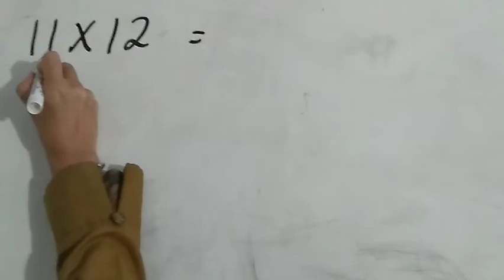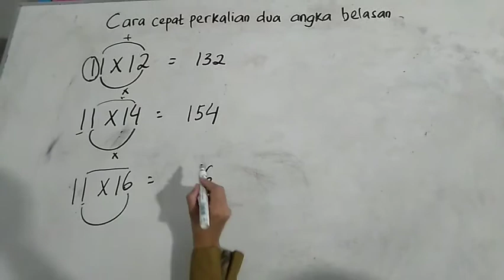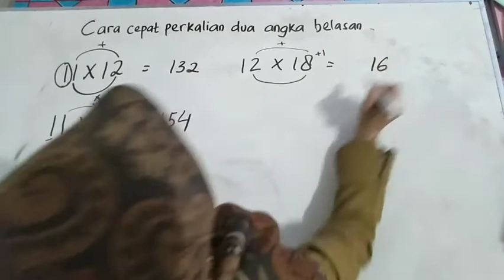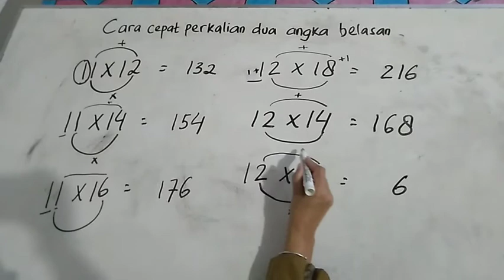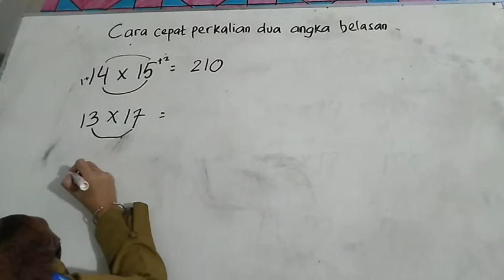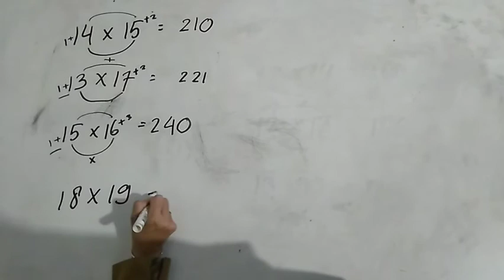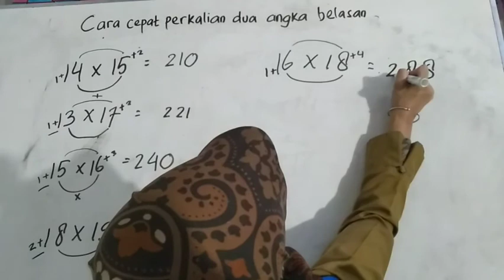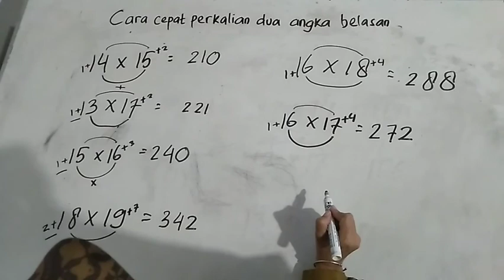Cara cepat perkalian dua angka belasan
Mengali bilangan dua angka belasan kadang sulit bagi banyak orang .Dalam vidio ini akan diajarkan cara cepat perkalian dua angka belasan.